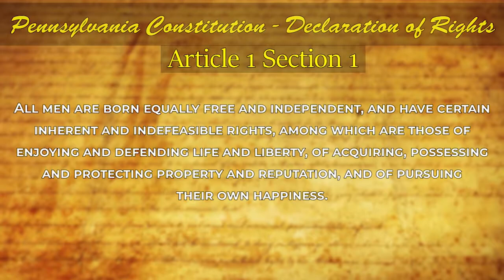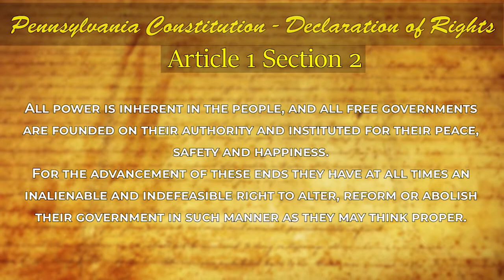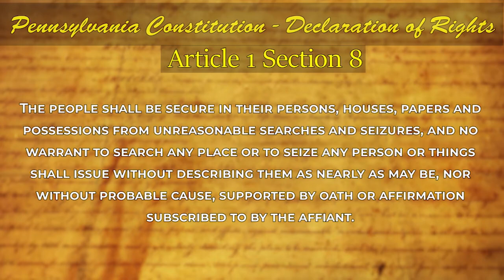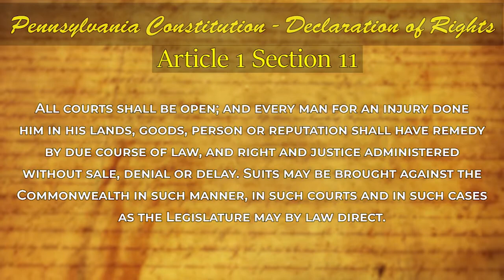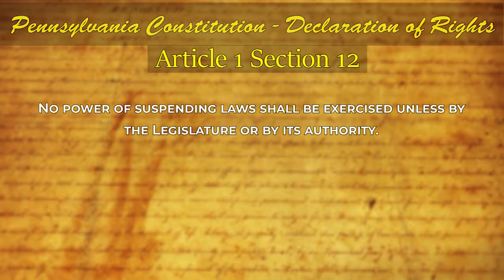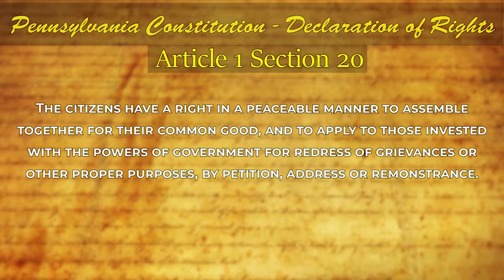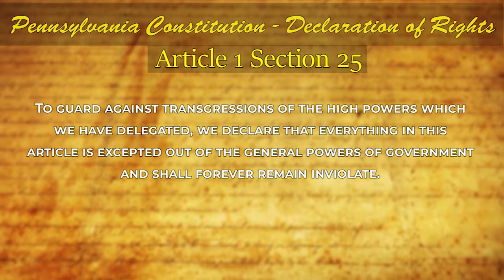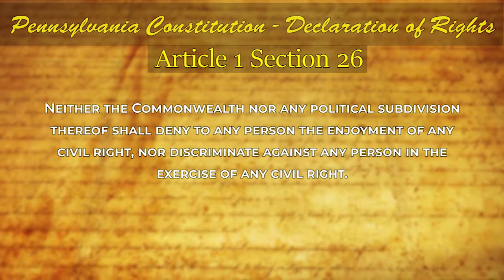PA Rep Russ Diamond Response to Tyrant Tom Wolf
Rep Russ Diamond is  my State Rep in PA 102, and I could not be more proud to have him as our voice of reason. He does not back down from Gov. Tom the Tyrant Wolf's BULLSHIT!